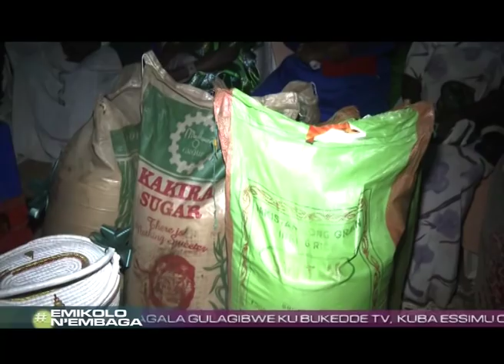Emikolo n'embaga: Liz Nabasumba ayanjula Ronnie Kaweesa CC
"Sweet Ronnie" yankumuddeko akaseko kano. - Liz

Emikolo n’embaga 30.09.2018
Reporter: Jamilah Nampeera